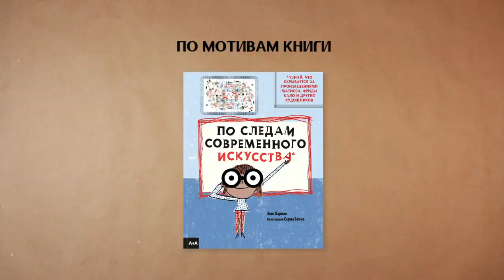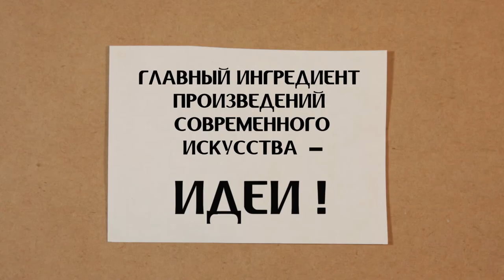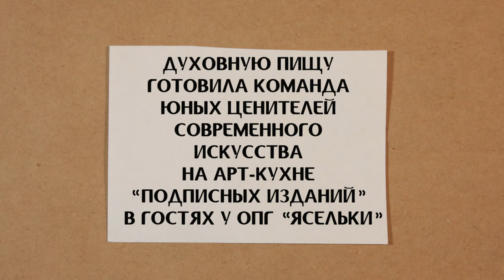АРТ-КУХНЯ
Познавательный мультфильм-рецепт приготовления современного искусства :)
Создан по мотивам книги Элис Харман "По следам современного искусства" на мастер-классе в книжном магазине "Подписные издания".
При поддержке Издательства "А+А" и ОПГ "Ясельки"